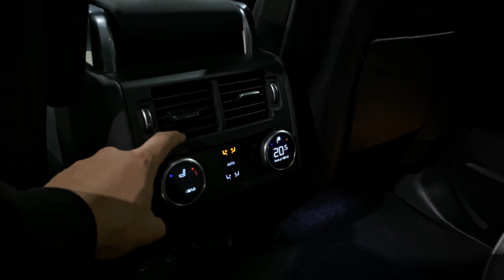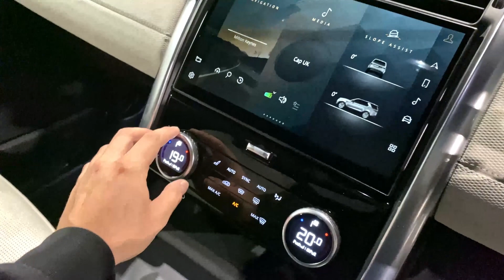2022 Urban Discovery Metropolitan Edition in Carpathian Grey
2022 Urban Discovery Metropolitan Edition in Carpathian Grey